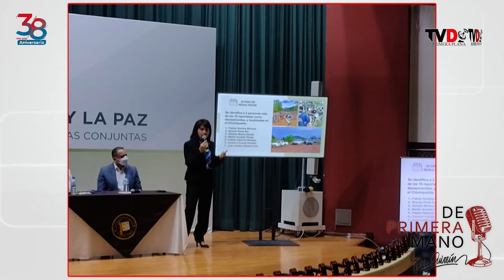Fiscalía de Sonora y Secretaría de Seguridad firmaron un acuerdo de colaboración